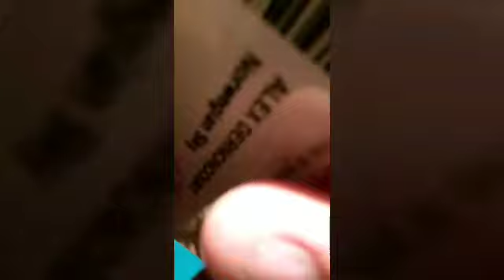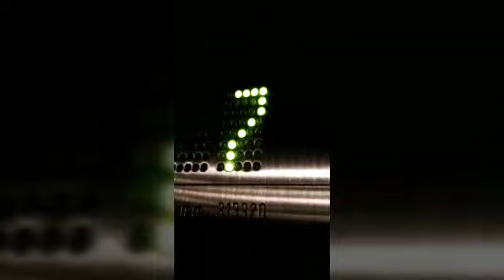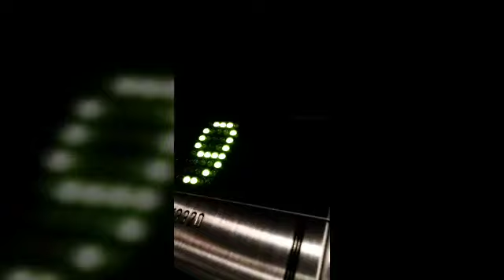Going to Cuba, Epic vlog on cruise.